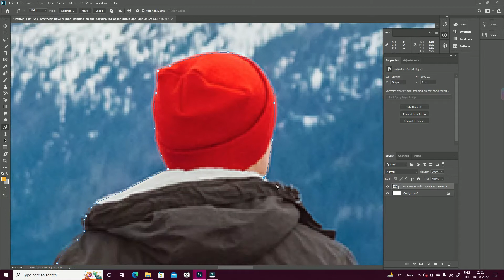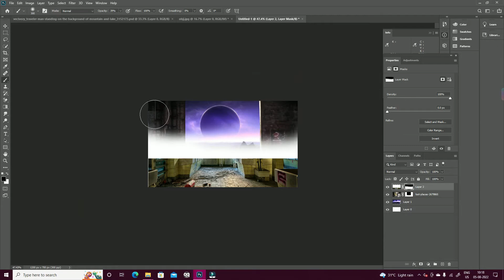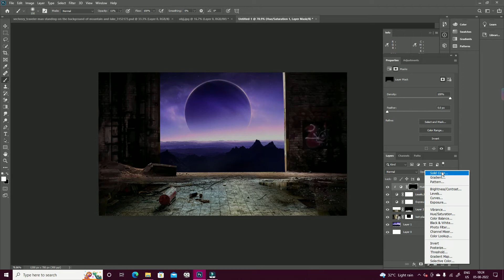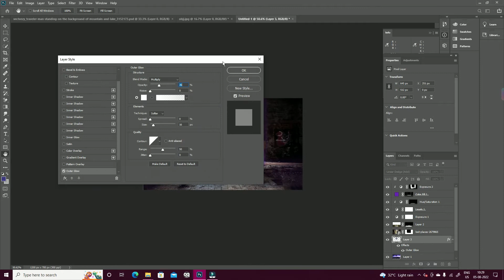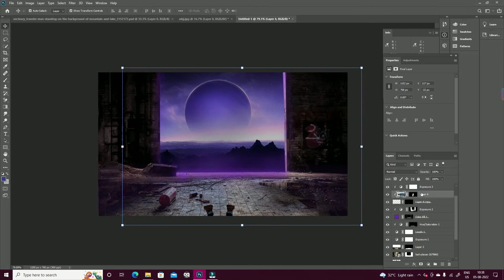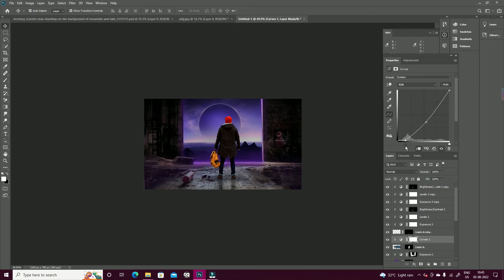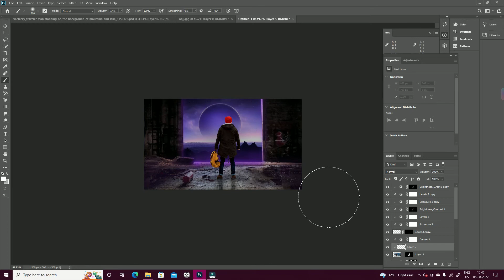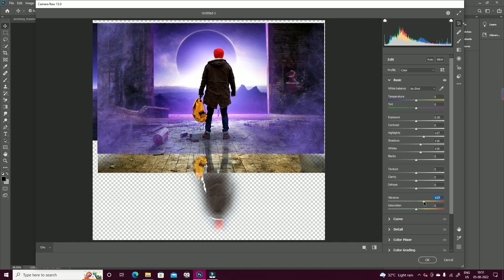latest Photo munapalation in photoshop cc |2022